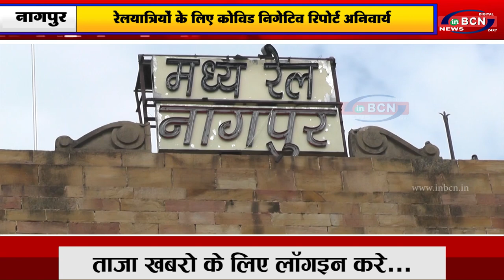रेलयात्रियों के लिए कोविड निगेटिव रिपोर्ट अनिवार्य...INBCN NEWS